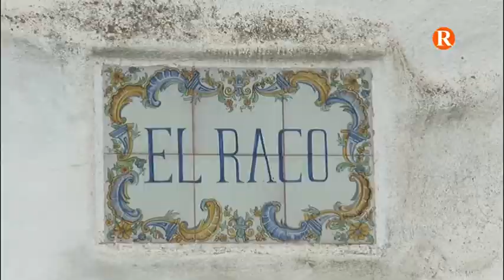l Racó beura aigua potable de qualitat a partir de juny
L’Objectiu de l’Ajuntament és que tots els veïns d’Alzira beguen aigua de qualitat de l’aixeta.